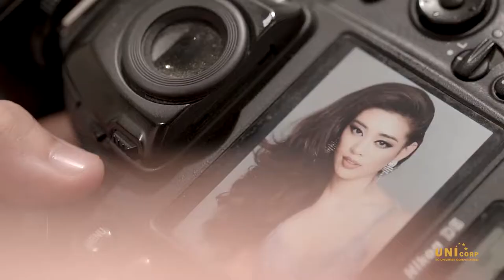Miss Universe Vietnam 2020, Khanh Van's New Photoshoot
☞ MY OFFICIAL CHANNEL FOR BEAUTY PAGEANT